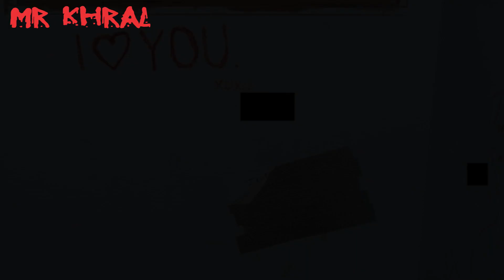3 Niños asesinos.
Sigue mi página de Facebook donde actualizo todos los días: Mr Khral

Sígueme también en mi canal de Clips donde subo cada caso individualmente, teniendo video todos los días.

¿Quieres saber más sobre mi vida personal?

Sigue mi Instagram donde subo toda mi sabrosura: mrkhral_

Sigue mi Twitter, casi no lo uso, pero sígueme: @MrKhral